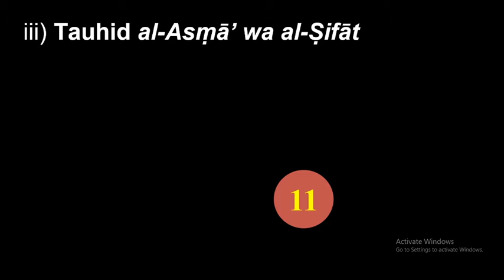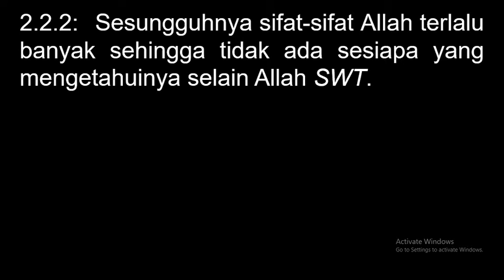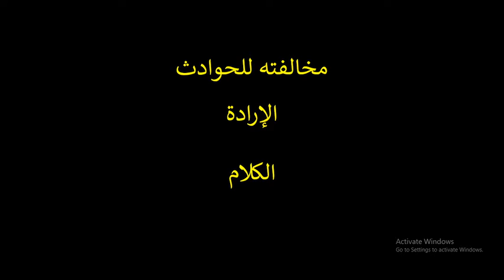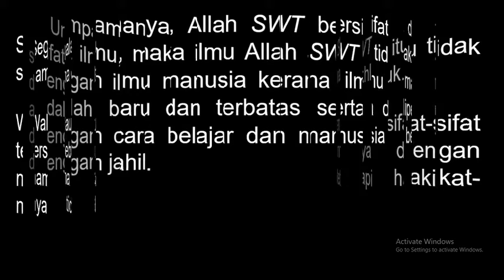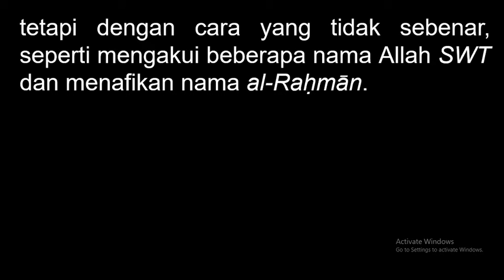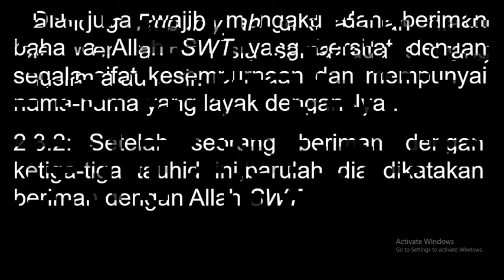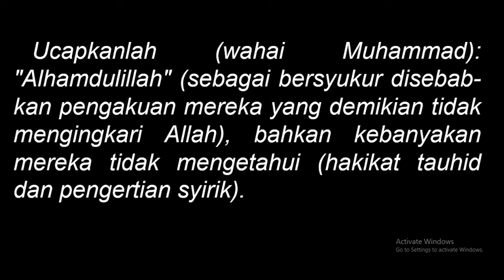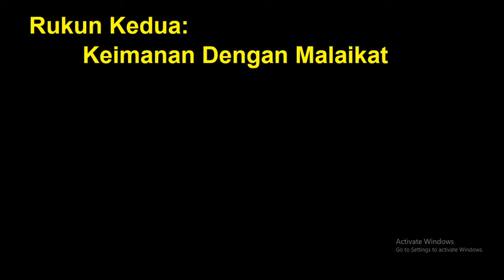ASAS AQIDAH (20 OGOS 2022)